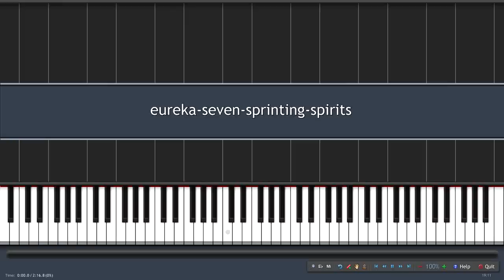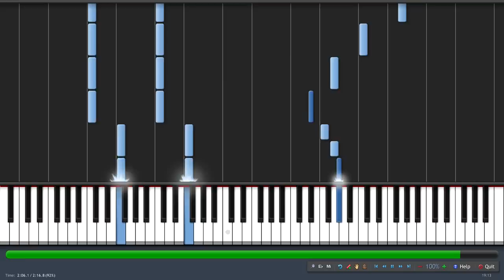Synthesia-Sprinting Spirits (Eureka Seven)